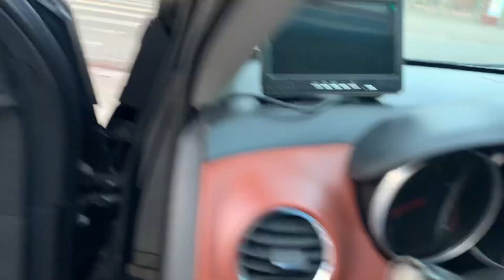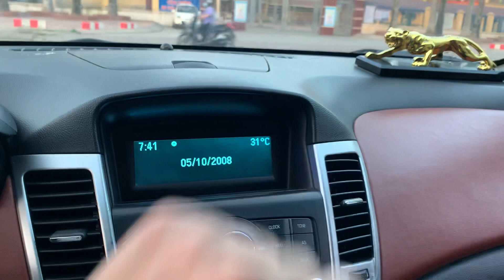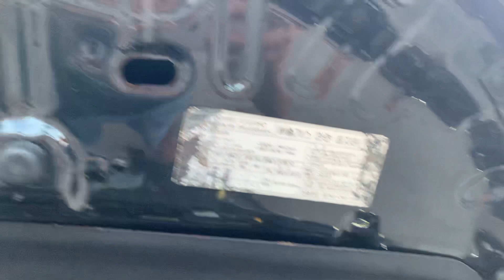“NGÃ NGỬA” Khi biết sự thực đằng sau chiếc Xe yêu này. LACETI số tự động huyền thoại. 0358.286.286